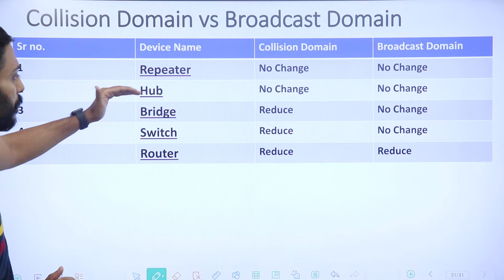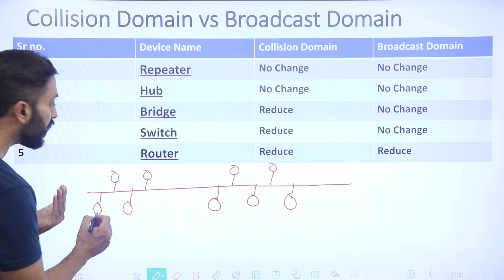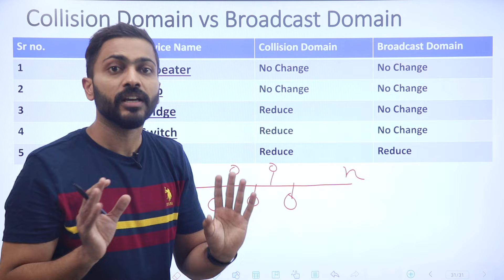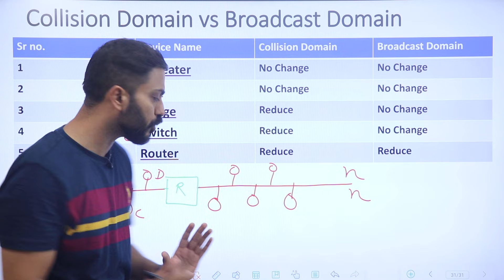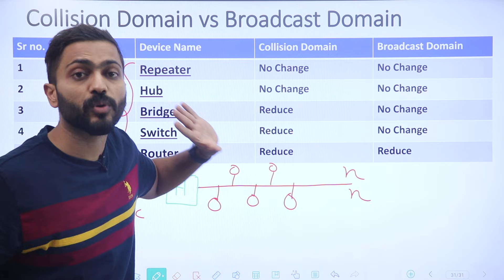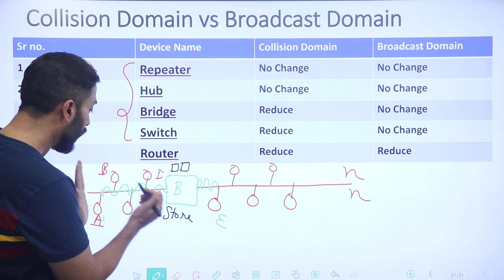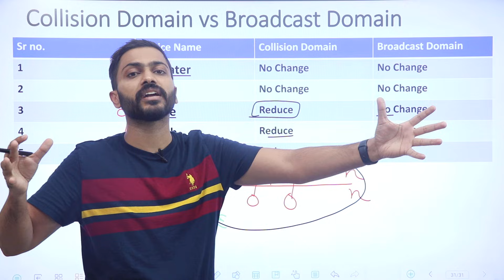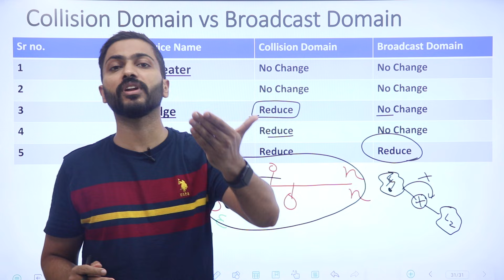Lec-15: Collision Domain Vs. Broadcast Domain | Repeater, Hub, Bridge, Switch, Router | Networks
In this video, Varun has explained how various devices work in Collision Domain and Broadcast Domain.
In a collision domain, when two or more devices transmit data at the same time, their signals collide, resulting in data corruption.
A broadcast domain is a logical division of a computer network in which all devices can receive broadcast messages sent by any other device within the same domain.